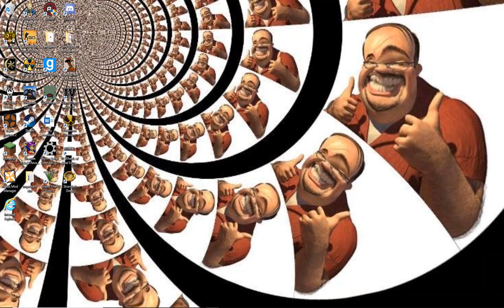Cat Quest Episode 47| Grand Theft Skyrim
if you want to get a shout out say "give me a shout out" in the
comments I will leave a link to your channel in the description.